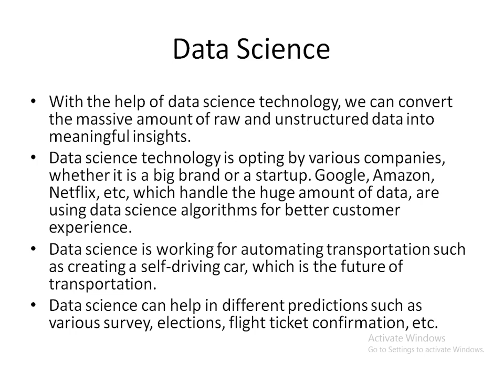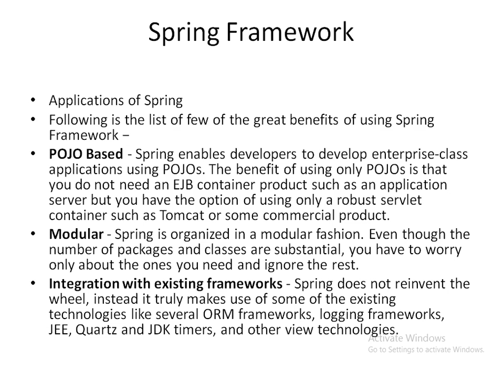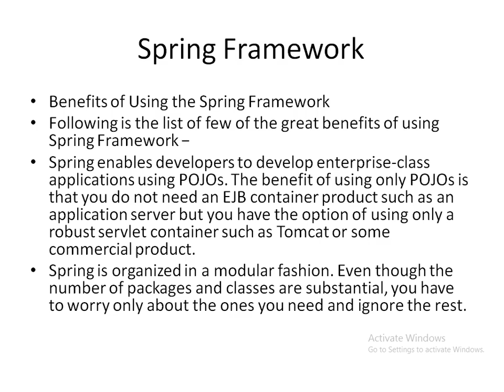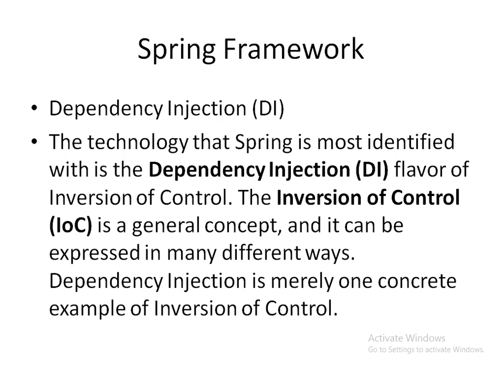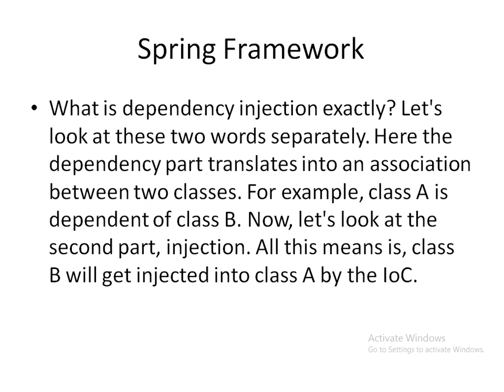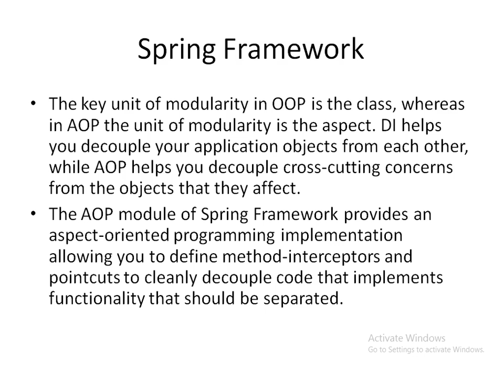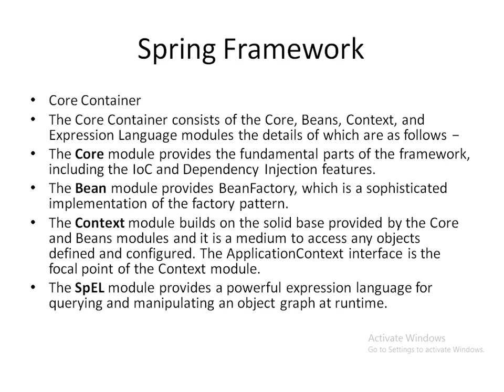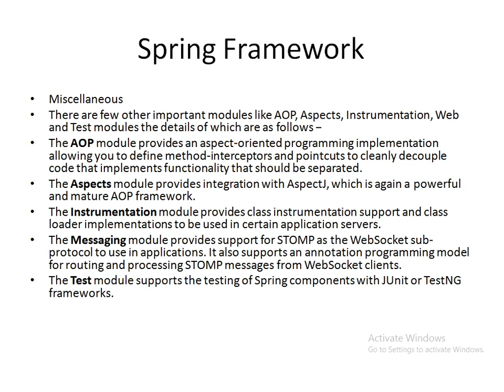Data Science,Spring Framework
Tutorial